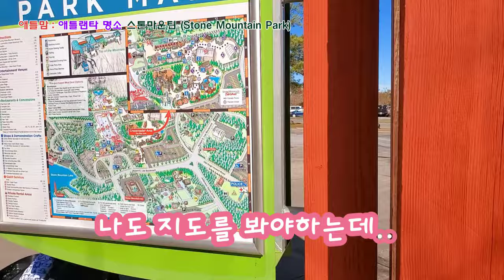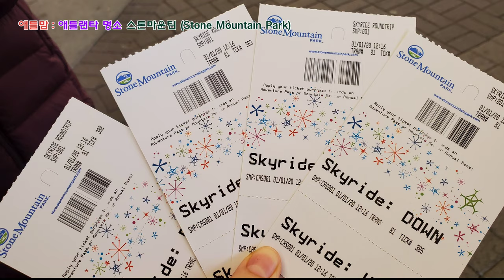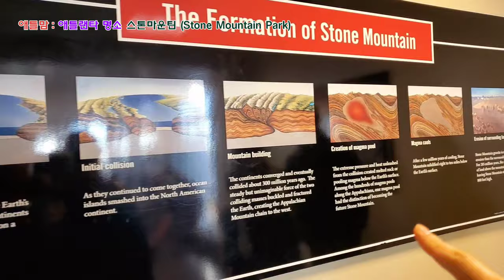[미국여행]애틀랜타 3달 살기(6) 스톤마운틴 방문 Stone Mountain Park, 축구장 만큼 큰 조각상 구경 오세요. 애틀맘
부모님 애틀랜타 3달 살기 6편
스톤마운틴 방문 Stone Mountain Park

부모님과 새해 아침 스톤마운틴 다녀왔습니다.
새해에는 바닷가에서 일출을 봐야 할것 같은데..
바다는 너무 멀고
애틀랜타의 대표 바위산 스톤마운틴 으로 갔습니다.
새해라서 방문객들이 많았습니다.
날씨가 너무 좋아서 돌산에서 바라본 하늘은
모든 소원을 다 들어줄것 같았습니다.
케블카로 5분..걸어서는 1시간30분.
(저는 딱 1번 걸어서, 케블카로 4번)

자연적으로 만들어진  화강암으로 세계적으로 제일큰 1덩어리 바위산이며
그 아래 새겨진 조각상도 축구장 크기의 가장큰 돌 조각상입니다.
Stone Mountain Carving

남북 전쟁의 세 남부 연합 지도자들을 기념. 제퍼슨 데이비스 (Jefferson Davis) 대통령
로버트 E. 리 (Robert E. Lee)
토머스 J. 스톤 월 잭슨장군 (Stonewall)

3명의 조각가가 1923년부터 릴레이 식으로 조각하여 1972년 50년에 걸처서 만들어진 조각상이라고 한다.

그 아래 불꽃 놀이가 대표적이다.

겨울에는 눈썰매장이 유명하고
여름에는 물놀이 기구들이 유명하다.
아..여름에는 오리 잠수함도 꼭 타봐야한다.
산아래 한바퀴도는 열차도 꼭 타보기.
호텔 결혼식도 유명하고
캠핑장도 마련되어 있다.
여름에는 고기 구워 먹기도 좋다.

아이들이 있다면 계절별로 한번씩 꼭 가봐야 할 애틀랜타의 명소 스톤마운틴 파크.
(아이들이 있다면 놀이 기구도 탈수있는 전체 이용 티켓 구매 강추)
1차량별 주차비 $20 , 1년 주차비 $40.
(케이블카는 1인당  $15)